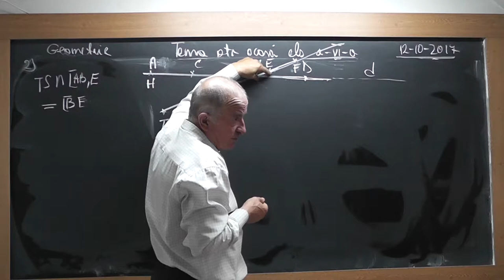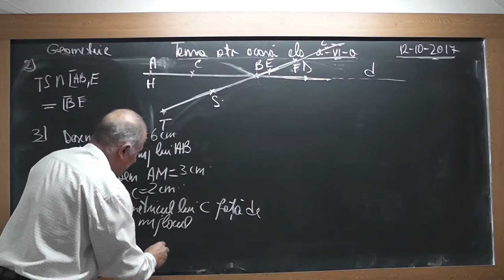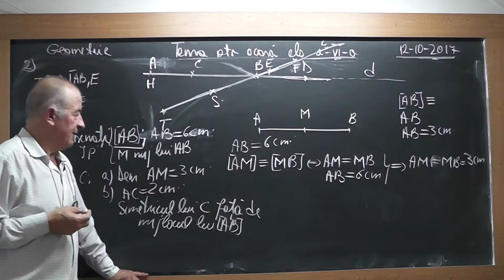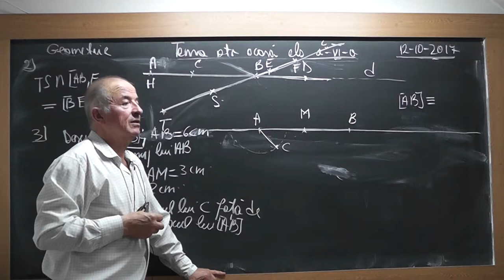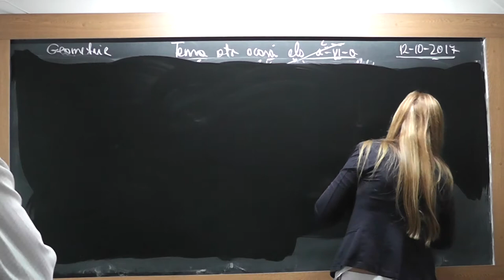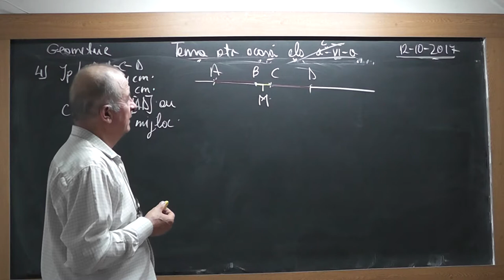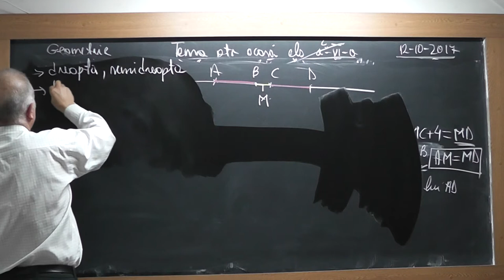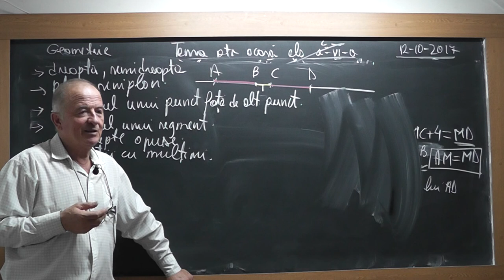2/2 1575 Clasa 6 - Dreapta Semidreapta Plan Semiplan Mijlocul unui segment Simetricul unui punct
Aceste lectii sunt SUSTINUTE de VOI si daca va sunt utile, as aprecia un Like, Share, Comment - In aceasta lectie de matematica pe care o puteti vedea in direct si pe ne ocupam de tema pentru acasa la geometrie plana la clasa a VI-a. Din cuprins: Dreapta, Semidreapta, Plan, Semiplan, segment, Mijlocul unui segment, Simetricul unui punct fata de un alt punct dat, Semidrepte opuse, Operatii cu multimi de puncte.
- VIDEO MATEMATICA cu Proful Online sau cautati pe Google: profu online Ioan Ursu